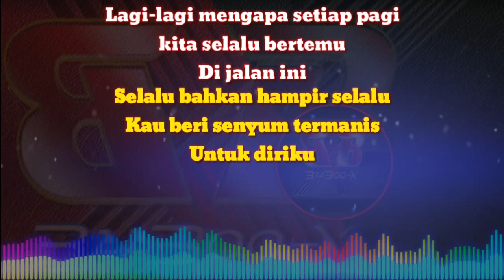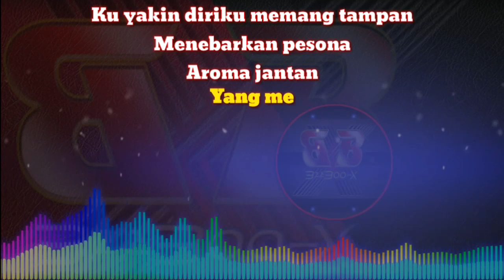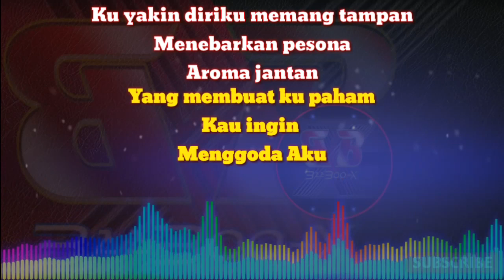Tipe-X - Pria Tampan (vidio lirik)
jangan lupa